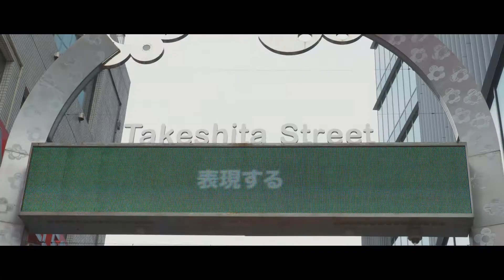SIAMO A TOKYO! GIAPPONE BACKPACKERS ACADEMY #3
Ultimo episodio dedicato al mio viaggio in Giappone durante l'Hanami con Claudio Pelizzeni di Trip Therapy e la sua Backpackers Accademy, un viaggio di gruppo che ho accompagnato alla scoperta del paese del Sol Levate. Da Kyoto raggiungiamo Tokyo dove visitiamo i quartieri più famosi come Shibuya e Odaiba, ma anche la vicina Kamakura.
▼▼CONTINUA SOTTO▼▼
Music : Daydream / Traditional Japanese / GrillaBeats - Geisha /Iruka - Uchigatana
Filmed on the Panasonic Lumix GH5
Lens: Panasonic Lumix G X Vario 12-35mm f/2.8 Asph
Samyang 85mm T/1,5